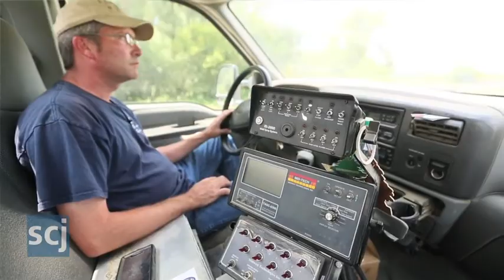Woodbury County Weeds | Sioux City Journal